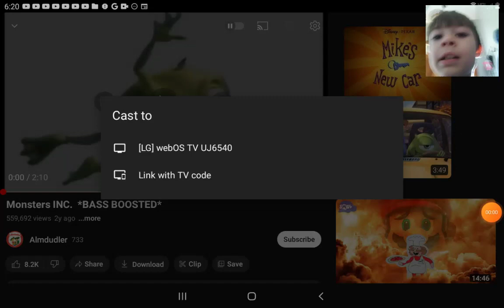He Was Not Happy